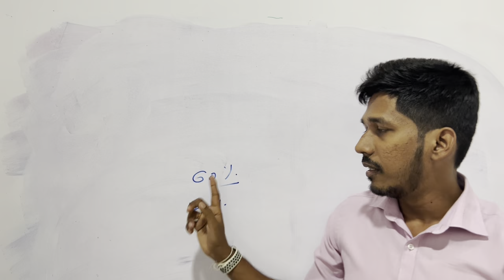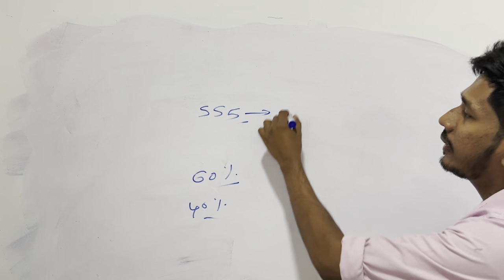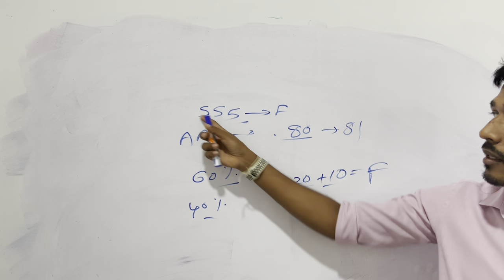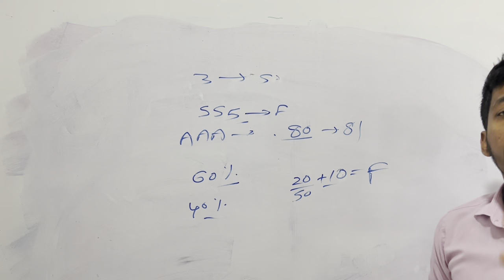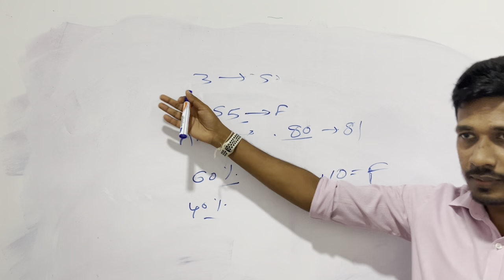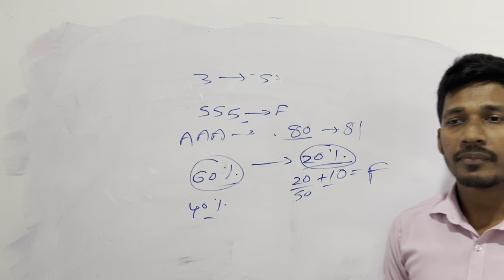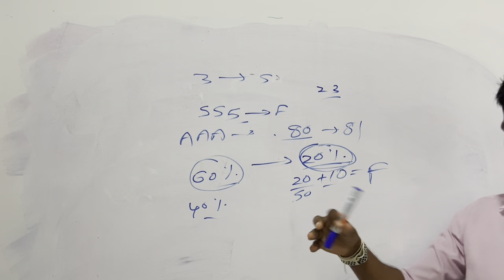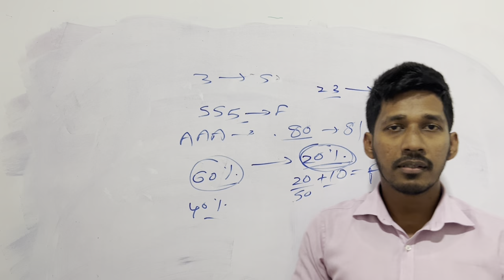අරගලයෙන් තොර ජයග්‍රහණයක් නැත!!!